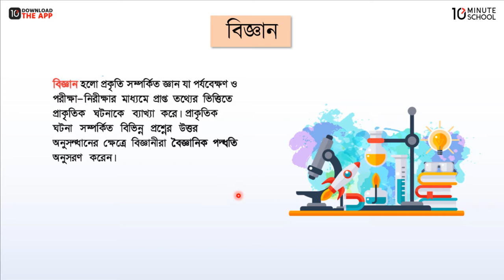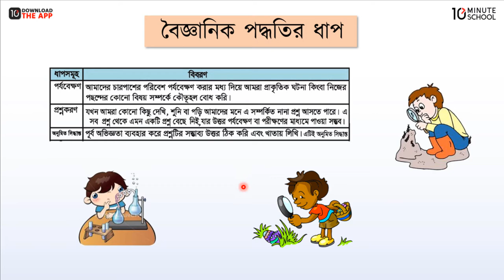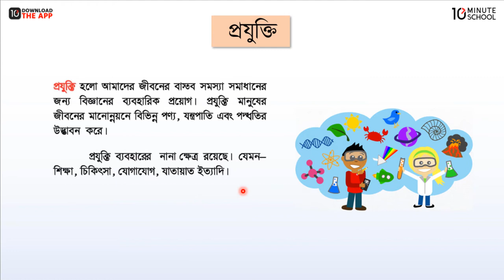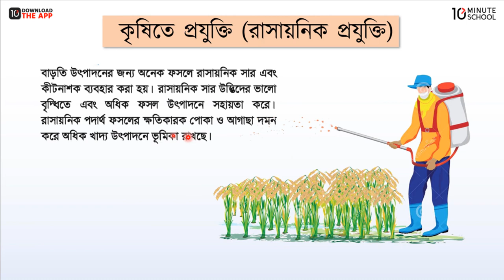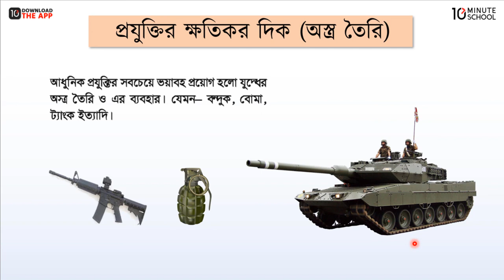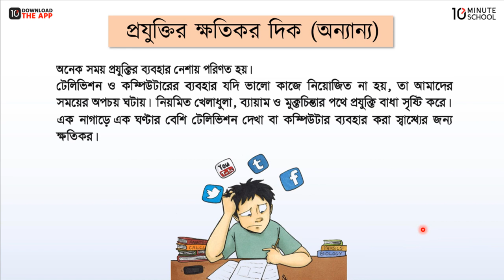অধ্যায়-৯ ; আমাদের জীবনে প্রযুক্তি